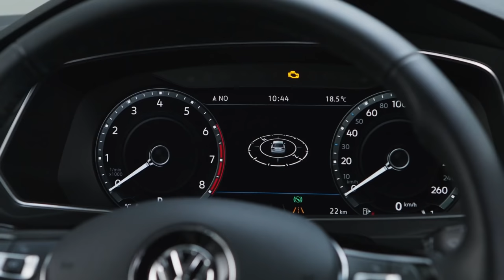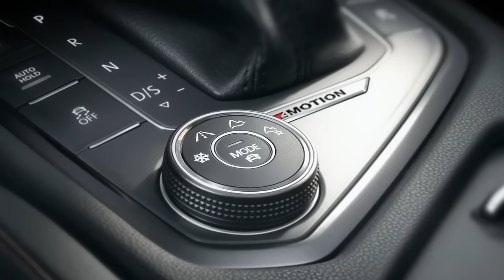HỖ TRỢ 1 NĂM BẢO HIỂM VẬT CHẤT CHO PHIÊN BẢN LUXURY S CỦA VW TIGUAN ALLSPACE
Chương trình hỗ trợ đặc biệt của Volkswagen Việt Nam đối với

Phiên bản Luxury S - giá niêm yết 1,869 tỷ: hỗ trợ 1 năm bảo hiểm vật chất, tương đương 30 triệu đồng.

   Chương trình diễn ra trong tháng 8.2020 trên toàn hệ thống đại lý VW toàn quốc.